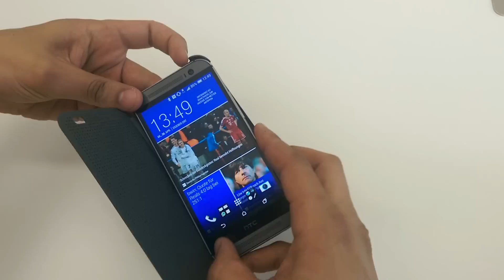Das HTC Dot View Cover